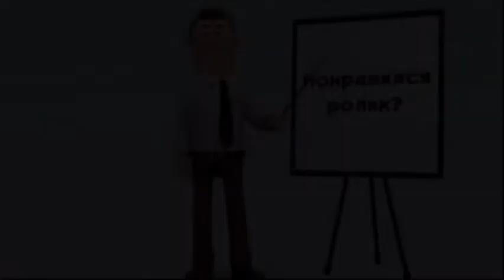Скабеева, Соловьев,Симоньян хуже чем Геббельс - Ван Амбарцумян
Военный эксперт Ван Амбарцумян о российских журналистах